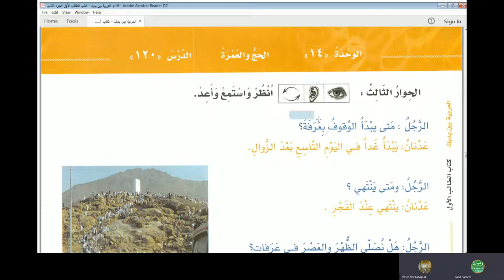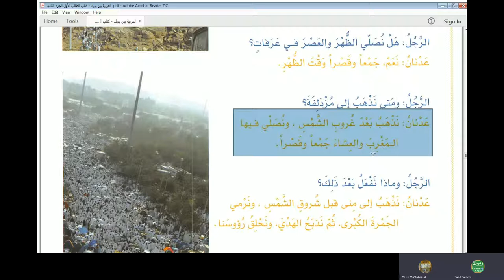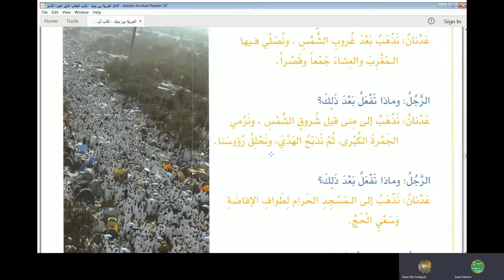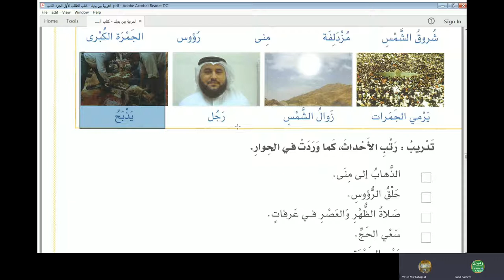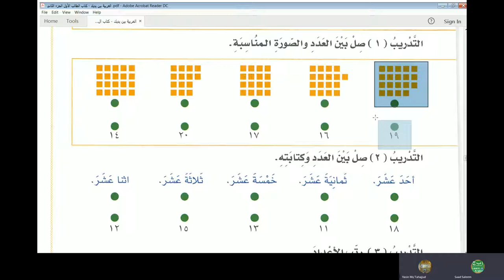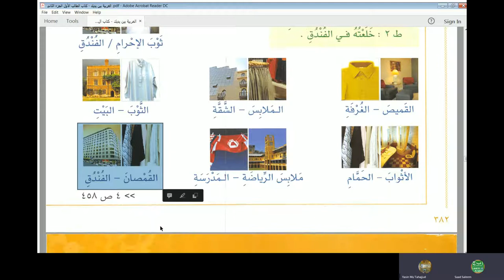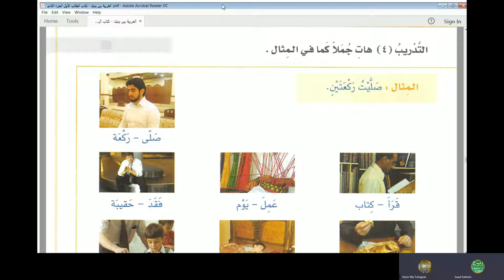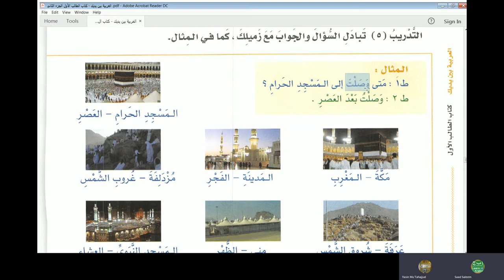Lecture 96 of online Arabic course for Abdul Aleem from AlArabiyyah Bayna Yadayk Book 1 Lesson 120